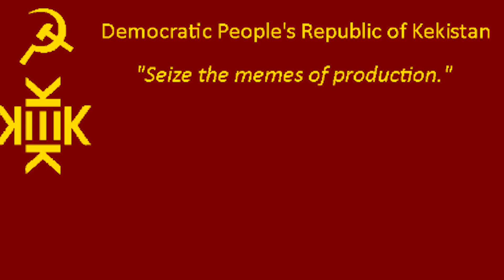EL PAIS DE KEKISTAN: Historias de Internet.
Hoy Germán habla de como EEUU ha intentado ilegalizar a Pepe The Frog y como eso ha hecho que Internet y 4chan respondan con la fuerza de mil mares, creando un pais entero con su historia y religión que ha hecho que todas las televisiones del mundo pongan su punto de mira en ellos.

APARTADO DE CORREOS: GERMAN GARCIA JIMENEZ 726 C.P.18080 GRANADA ESPAÑA